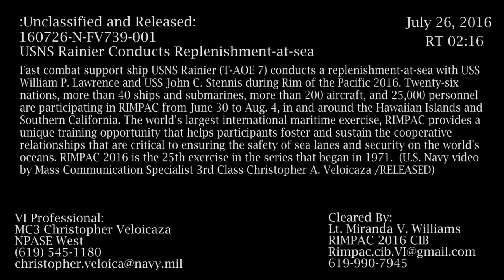USS William P Lawrence and John C Stennis refuel from USNS Rainier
160726-N-FV739-001 PACIFIC OCEAN - (July 26, 2016) –Military Sealift Command Fleet fast combat support ship USNS Rainier (T-AOE 7) conducts underway replenishments with USS John C. Stennis (CVN 74) and USS William P. Lawrence (DDG 110), during Rim of the Pacific 2016. Twenty-six nations, more than 40 ships and submarines, more than 200 aircraft, and 25,000 personnel are participating in RIMPAC from June 30 to Aug. 4, in and around the Hawaiian Islands and Southern California. The world’s largest international maritime exercise, RIMPAC provides a unique training opportunity that helps participants foster and sustain the cooperative relationships that are critical to ensuring the safety of sea lanes and security on the world’s oceans. RIMPAC 2016 is the 25th exercise in the series that began in 1971. (U.S. Navy video by MC3 Christopher Veloicaza)